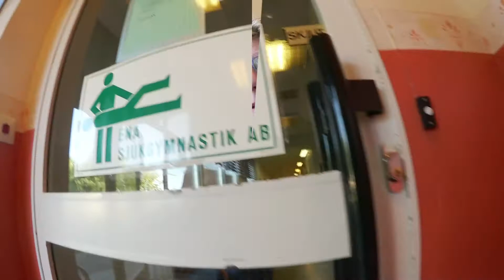VLOGG 19.09.18 / SHOPPING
Ibland är det mycket som ska göras, och i denna vlogg är det bara roliga saker, sjukgymnasten och sen shopping  :)